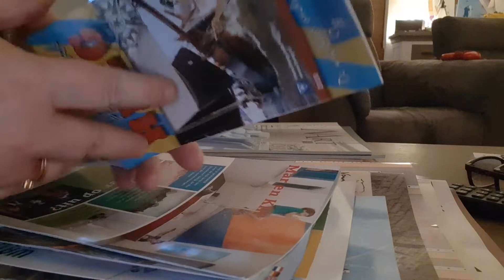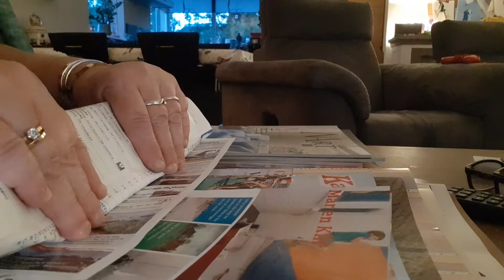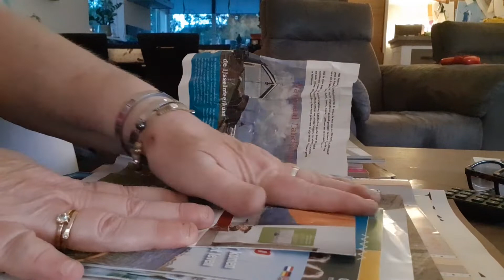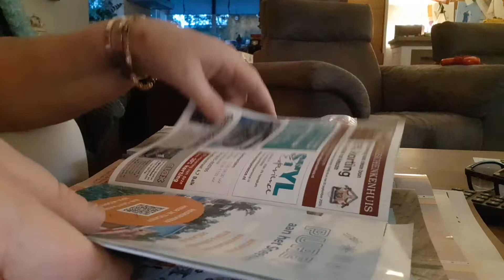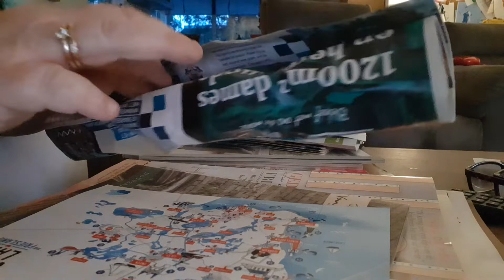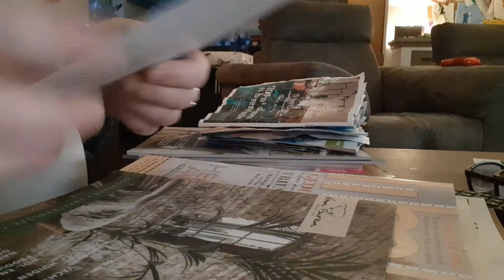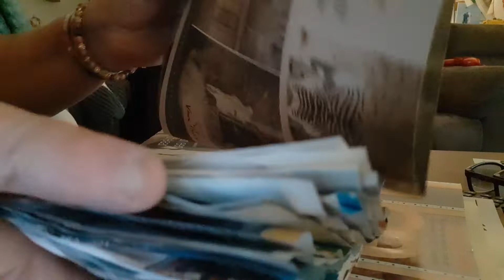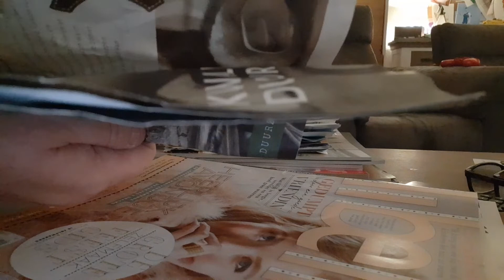ASMR crumbling paper